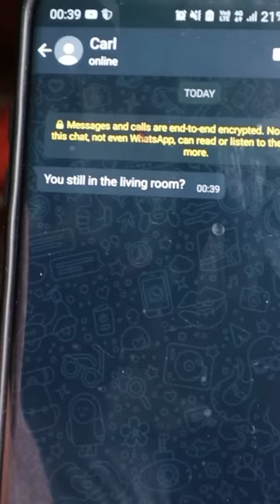Thoughts To Snap Your Mind In Half Compilation.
1 Million likes and I'll continue this series with BRAND NEW videos.